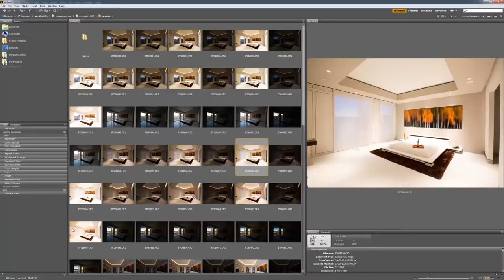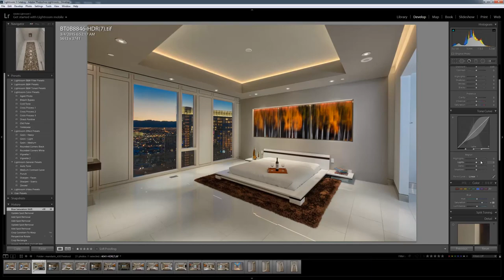Mandarin Oriental Real Estate Photography - Speed Retouching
Here's a speed edit retouching video I did for a unit photographed at the Mandarin Oriental High Rise Tower.